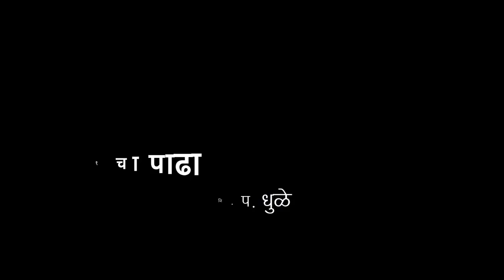११ चा पाढा | आदर्श परिपाठ | V2 | VSchool